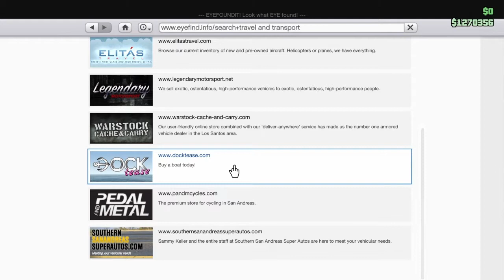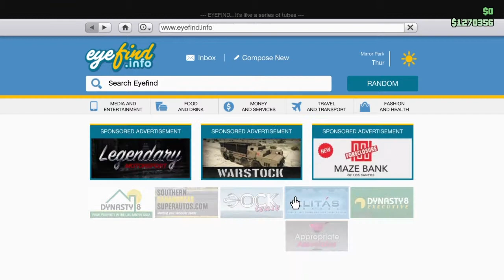GTA Online #38 | NOT THIS S#!T AGAIN!! w/h Ajak Ajax & Kaden115_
WHY?!

Intro was made using a free service known as Panzoid. I do not own Panzoid or any of their products.
"Give Me Everything You Got" is owned & performed by Blue Stahli. The song is licensed & provided by Position Music who provides free licensed music to partners of Freedom! to who I am partnered with.